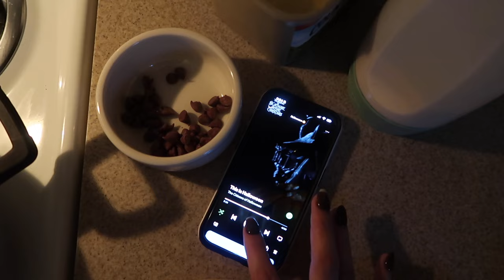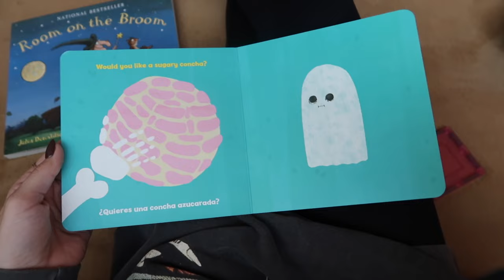all the halloween vibes | mom of 4 vlog